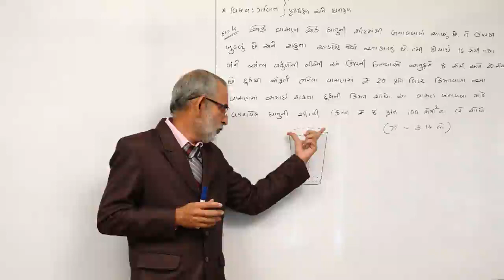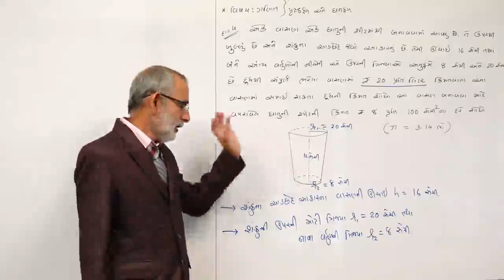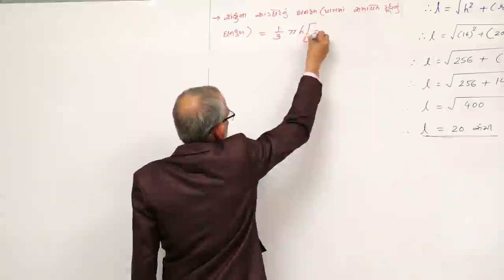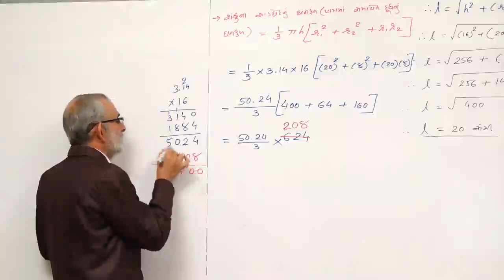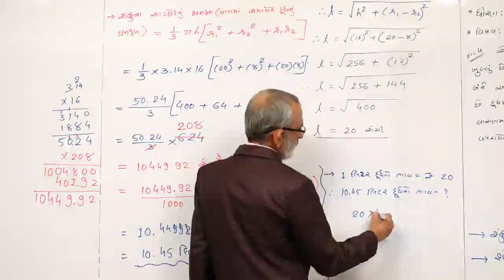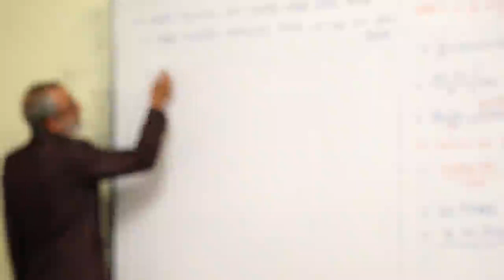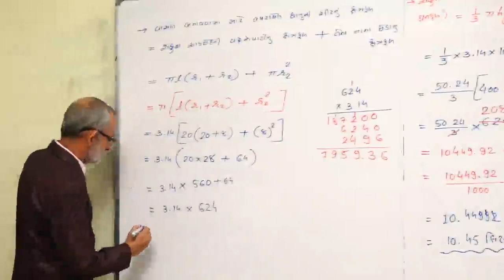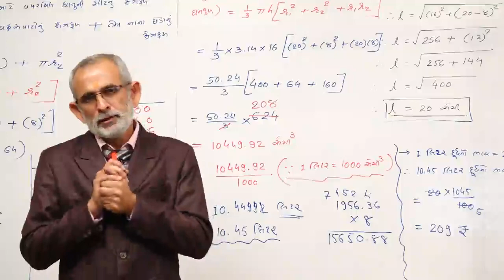CHAP-13 l MATHS l STD-10 l LECTURE-29 l DAVE SIR